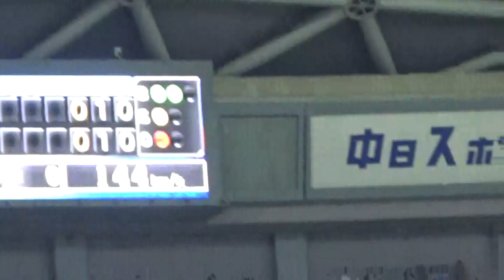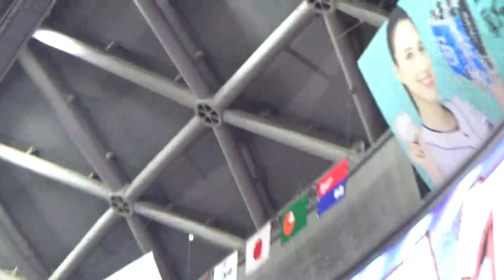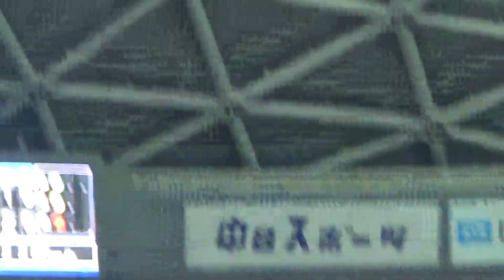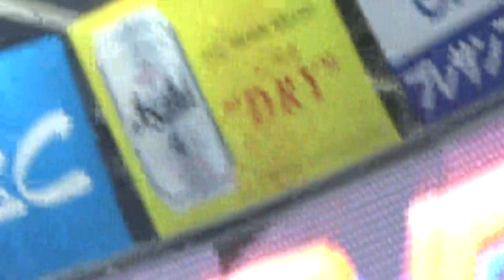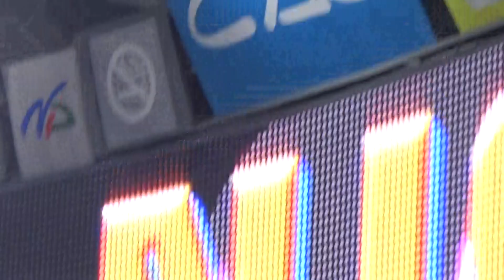5/17 ３回勝野投手の初打席、初出塁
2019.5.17　３回に先制点が入らず残念